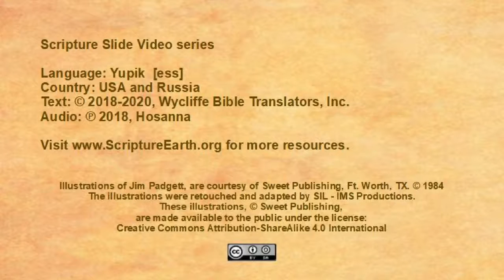Yupik - Matthew 17:1-13 “Transfiguration of Jesus” [ess]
Scripture Videos in Yupik of the USA and Russia. [ess]